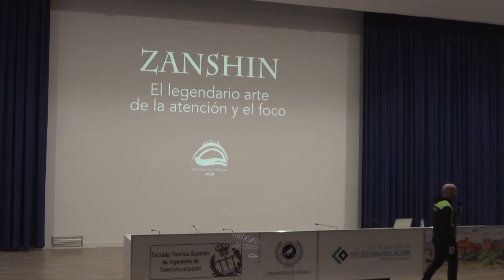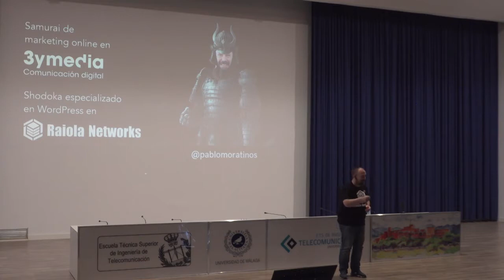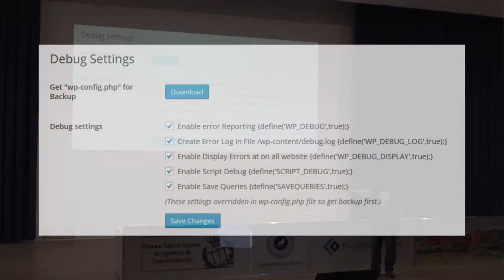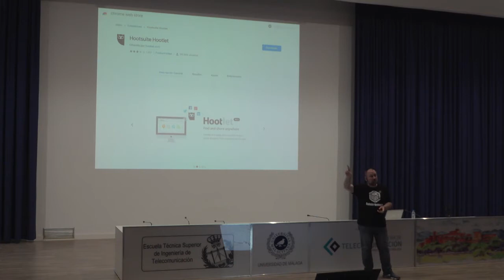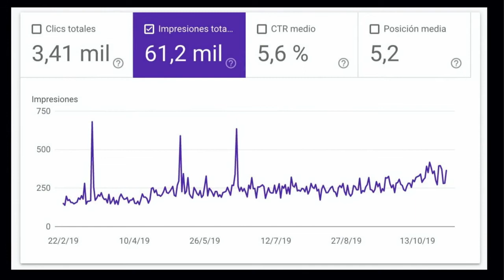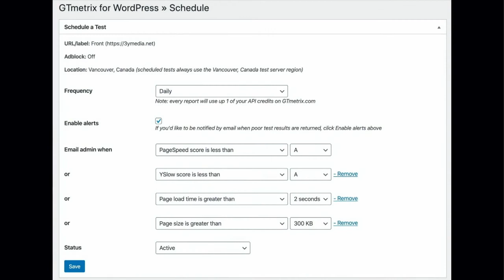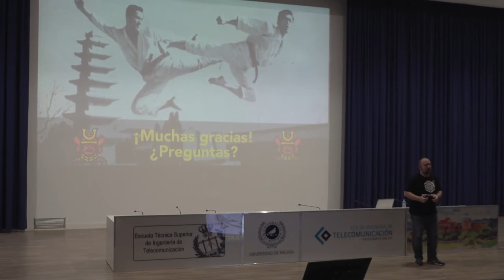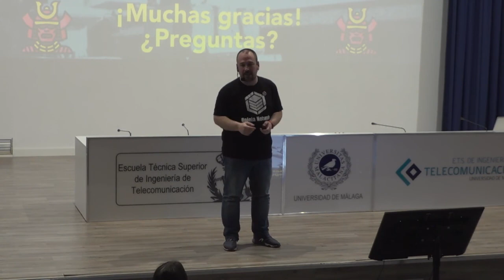Pablo Moratinos: Zanshin, el estado de alerta del WebSensei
Explotar uno sitio web implica trabajar ciertos conocimientos transversales para sacarle un rendimiento adecuado: experiencia de usuario, marketing, analítica, SEO… Estas disciplinas cuentan con técnicas que permiten detectar errores y oportunidades de mejora para alcanzar los objetivos de negocio del sitio. Ponerlas en práctica de forma continuada es algo parecido a disfrutar de un estado relajado de alerta constante. A esto, los maestros de artes marciales japonesas le llaman Zanshin.